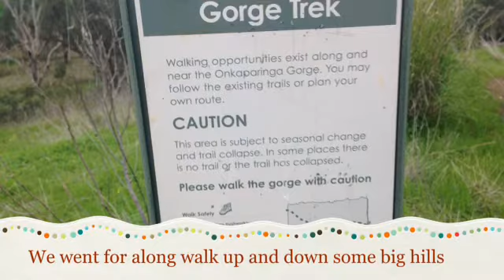Bush walking at Onkaparinga National Park